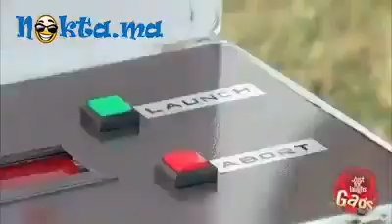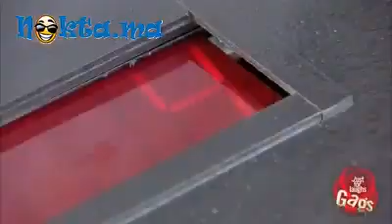للحماق- hidden cam - كاميرا خفية.mp4